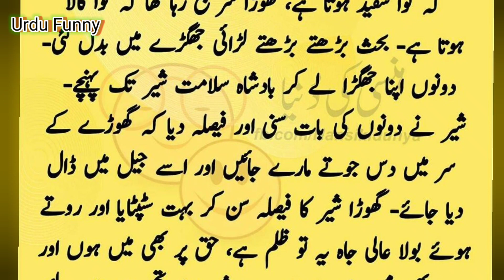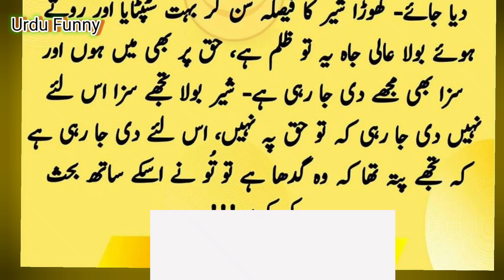Urdu Kahani Gada Our Gorha